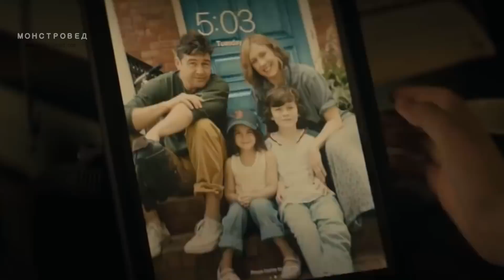ГОДЗИЛЛА 2. КОРОЛЬ МОНСТРОВ????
Вышел трейлер к новому фильму о Годзилле. ГОДЗИЛЛА 2: КОРОЛЬ МОНСТРОВ. Почему Король Монстров? Кого авторы фильма называют Королем? Годзиллу или Кинг Гидору?